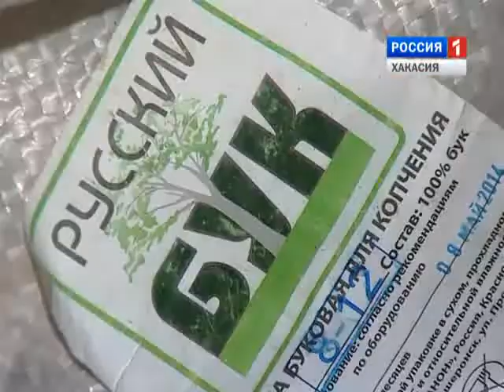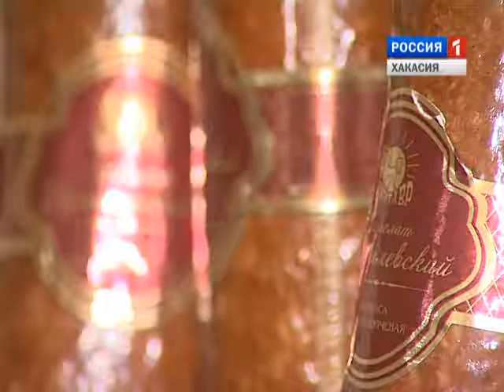Программа "Ассорти". Колбасные изделия Миндибекова.